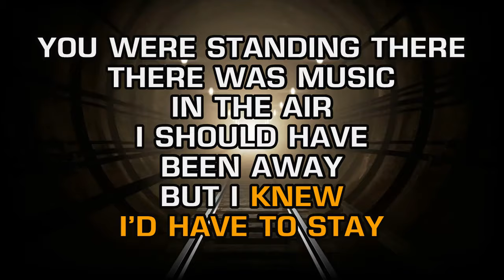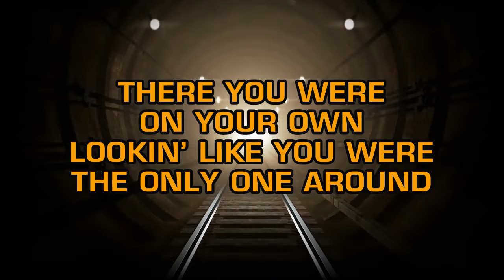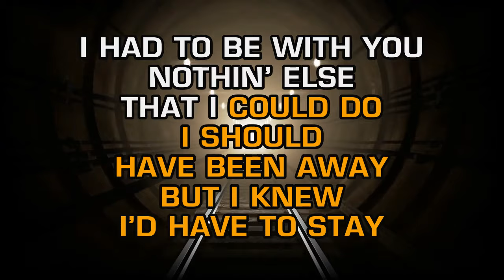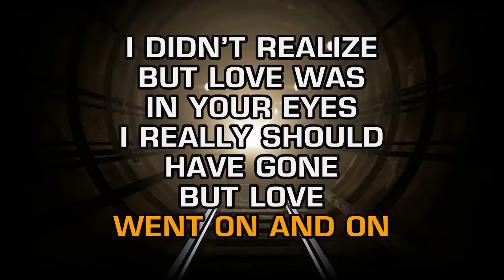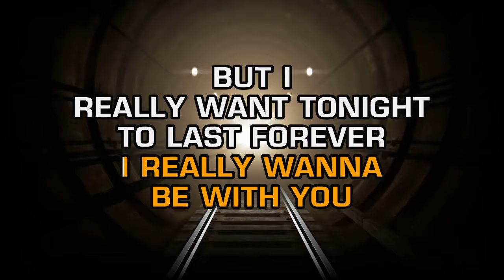Electric Light Orchestra, ELO - Last Train To London (Karaoke)